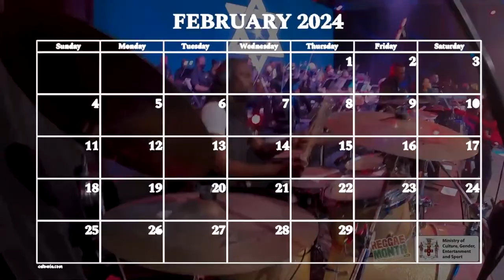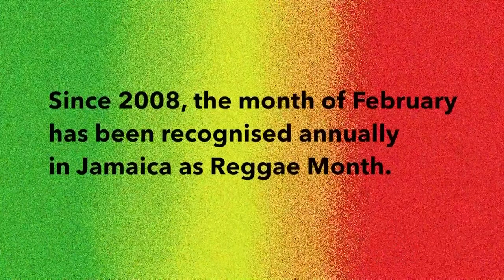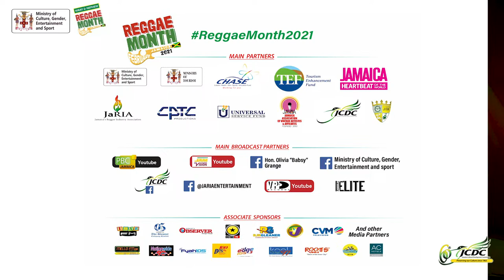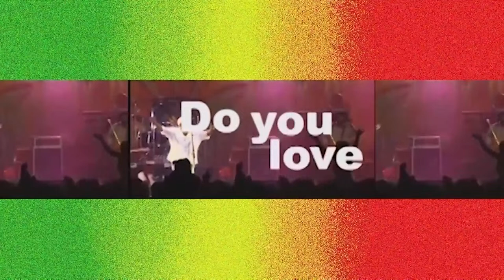Reggae Month 2024 - Day 24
- ONSTAGE - Sing the Icons -2024 Shows (Ken Booth)
- Global Reggae Night Part 1